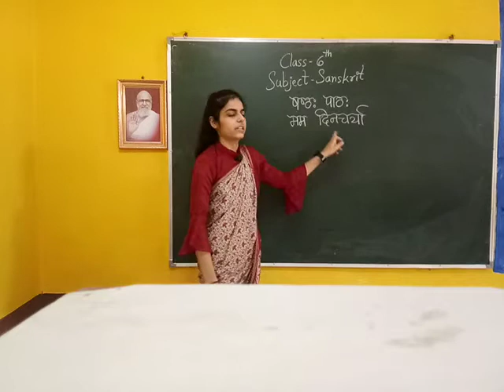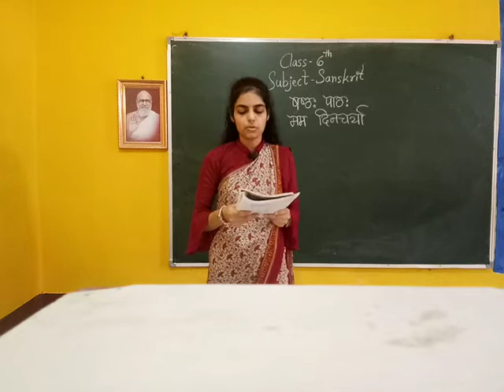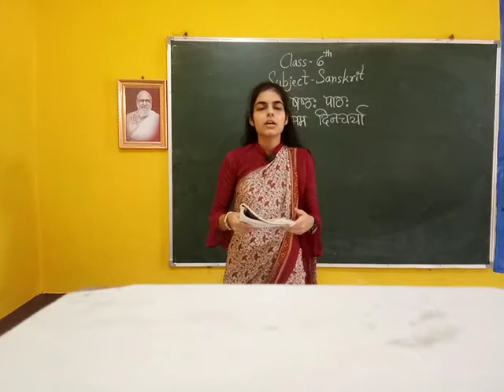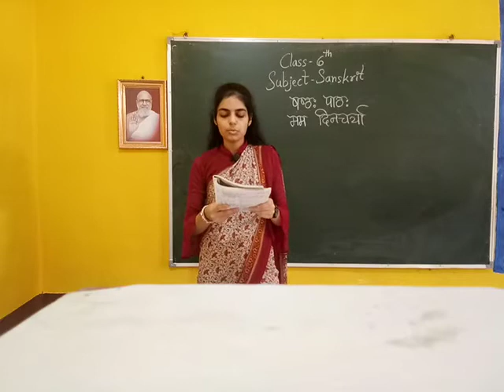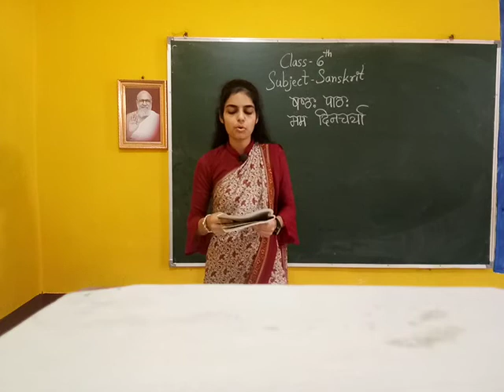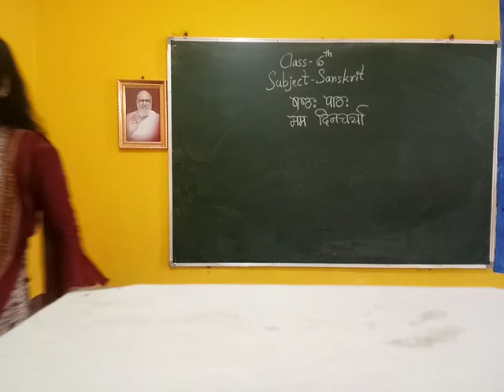CLASS: VI SANSKRIT Less:06(I Video)